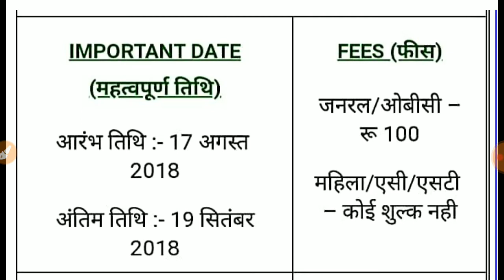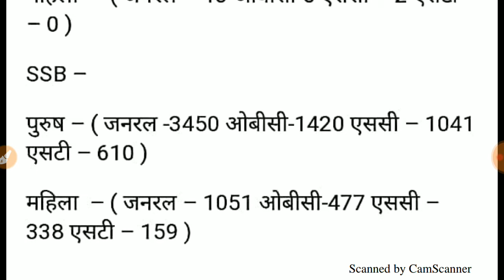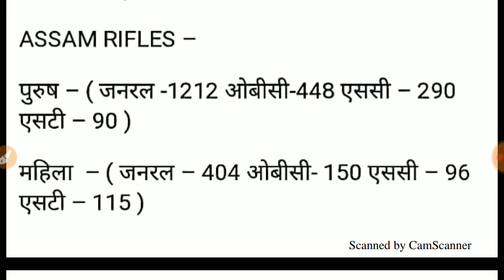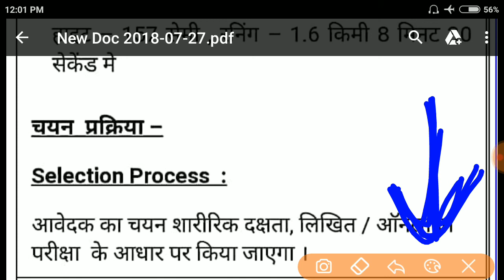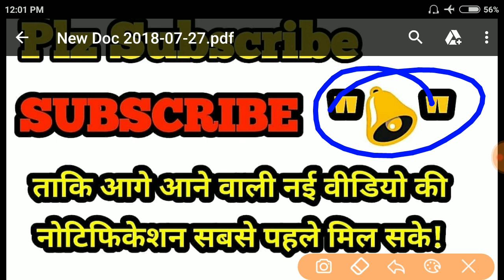SSC GD Constable भर्ती 2018 👉सिलेबस, योग्यता, और आयु सीमा, सबसे बढ़िया पोस्ट पूरी जानकारी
Government Job Notification चैनल का लिंक यहां से जाए!

SSC GD Constable 2018 || किस पोस्ट का काम क्या है?

SSC GD Constable 2018 ||Best Post कौन सी.

SSC GD Constable 2018, सिलेबस, योग्यता व आयु सीमा से संबंधित संपूर्ण जानकारी

IMPORTANT DATE (महत्वपूर्ण तिथि)

आरंभ तिथि :- 21 जुलाई 2018

अंतिम तिथि :- 20 अगस्त 2018

FEES (फीस)

जनरल/ओबीसी – रू 100

महिला/एसी/एसटी  – कोई शुल्क नही

LOCATION ( स्थान )

पूरे भारत मे

AGE LIMIT (आयु  सीमा)

  न्यूनतम – 18 वर्ष
अधिकतम – 23 वर्ष

आयु मे छूट नियमानुसार

पद संख्या-  54953
DETAILS ( परीक्षा  का नाम व  योग्यता )

पद का नाम (Post ) –

BSF –

पुरुष – ( जनरल -7477 ओबीसी-3267 एससी – 2351 एसटी – 1341 )

महिला  – ( जनरल – 1326 ओबीसी-575  एससी – 412 एसटी – 235 )

CISF –

पुरुष – ( जनरल -94 ओबीसी-47 एससी – 26 एसटी – 13 )

महिला  – ( जनरल – 13 ओबीसी-5 एससी – 2 एसटी – 0 )

SSB –

पुरुष – ( जनरल -3450 ओबीसी-1420 एससी – 1041 एसटी – 610 )

महिला  – ( जनरल – 1051 ओबीसी-477 एससी – 338 एसटी – 159 )

CRPF –

पुरुष – ( जनरल -10263 ओबीसी-4230 एससी – 3839 एसटी – 1586 )

महिला  – ( जनरल – 856 ओबीसी-398 एससी – 328 एसटी – 12 )

ITBP –

पुरुष – ( जनरल -1882 ओबीसी-726 एससी – 533 एसटी – 366 )

महिला  – ( जनरल – 334 ओबीसी- 128 एससी – 97 एसटी – 60 )

ASSAM RIFLES –

पुरुष – ( जनरल -1212 ओबीसी-448 एससी – 290 एसटी – 90 )

महिला  – ( जनरल – 404 ओबीसी- 150 एससी – 96 एसटी – 115 )

NIA –

पुरुष – ( जनरल -5 ओबीसी-2 एससी – 0 एसटी – 1 )

SSF –

पुरुष – ( जनरल -212 ओबीसी-75 एससी – 38 एसटी – 47 )

महिला  – ( जनरल – 40 ओबीसी- 18 एससी – 10 एसटी – 07 )

पद  संख्या  (No. of Post) : –

कुल 54,953  पद

Salary ( वेतन):

नियमानुसार
Educational Qualification :

अभ्यर्थी को दसवीं पास होना अनिवार्य है ।

आवेदन प्रक्रिया –

How to Apply :

आवेदक ऑनलाइन आवेदन फॉर्म को  बॉक्स मे Online Form पर क्लिक करके फॉर्म को भर सकते हैं ।

शारीरिक योग्यता ( PHYSICAL QUALIFICATION ) –

– पुरुष

हाइट – 170 सेमी , चेस्ट – 80 से 85 सेमी, रनिंग – 5 किमी 24 मिनट मे

– महिला

हाइट – 157 सेमी , रनिंग – 1.6 किमी 8 मिनट 30 सेकेंड मे